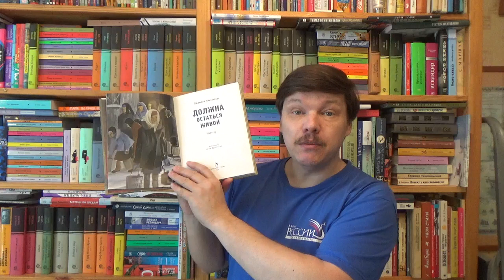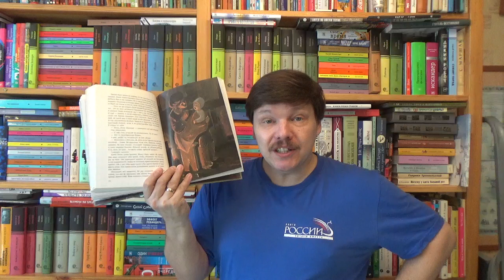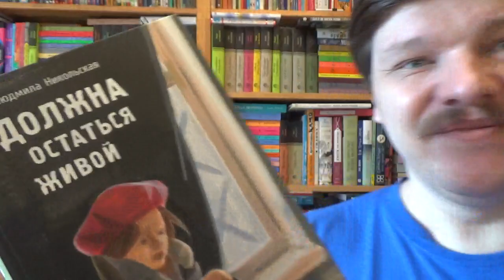Людмила Никольская. Должна остаться живой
Никольская Людмила Дмитриевна. Должна остаться живой / Илл.: Бухалова Елизавета Владимировна. - СПб: Речь, 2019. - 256 с. - (Серия: Вот как это было) - ISBN: 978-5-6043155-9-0 Аннотация к книге: Повесть Людмилы Никольской рассказывает о нескольких днях из жизни девочки Майи. Но что это за дни! Зима 1941 года, в блокадном Ленинграде царят холод, голод, смерть и подлость. А Майе всего 11 лет, и она остаётся ребёнком даже в это чудовищное время. Людмила Никольская, сама пережившая блокаду, пишет прежде всего о жизни, какой бы страшной она ни была. Майя спорит с мамой, хохочет с соседским мальчишкой, отогревает бездомного котёнка, заботится о соседях и продолжает жить изо всех сил. Иллюстрации Лизы Бухаловой соединяют блокадную реальность Майи с её мечтами о мирной жизни и дают надежду, что самые тяжёлые испытания пройдут, уступив место детству. Для среднего школьного возраста.

О детской литературе: что прочесть, кто пишет, где обсуждают? Более 170 ссылок:
Как сэкономить, покупая книги? -

Хорошего чтения!